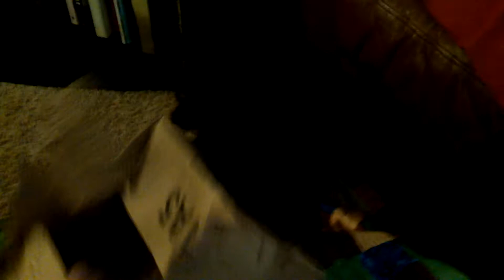Scotties hate Amazon!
My Scotties Quinn and Sam tear up the box from Amazon Prime. They hates corrugated boxes.